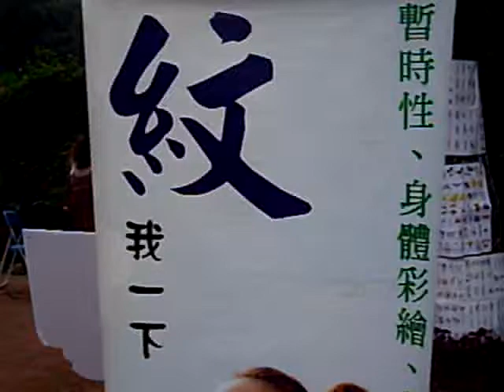大溪花海噴繪活動.AVI